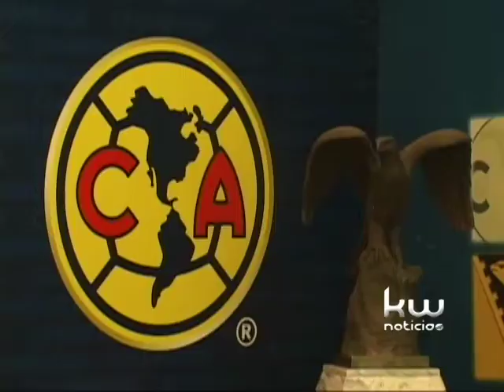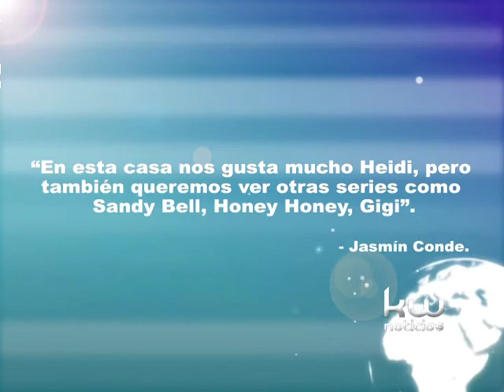KW Noticias 22 marzo 2012 Bloque 2